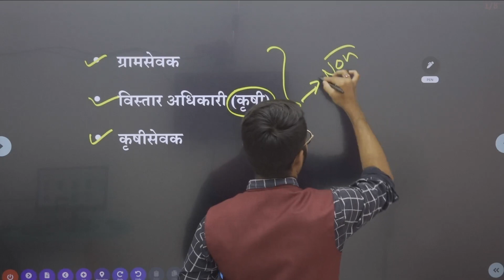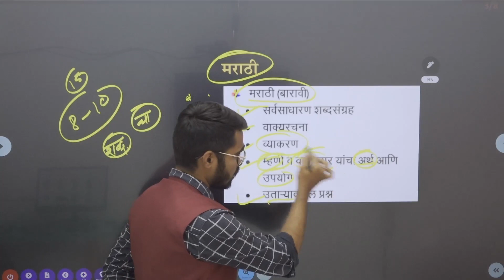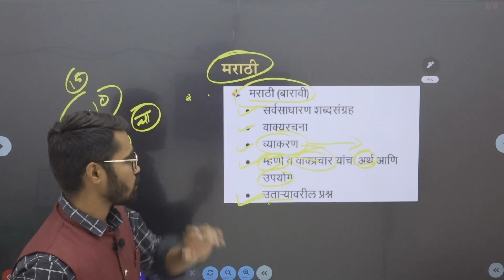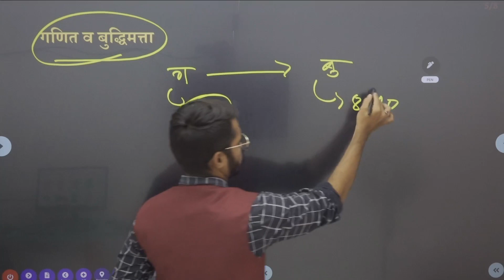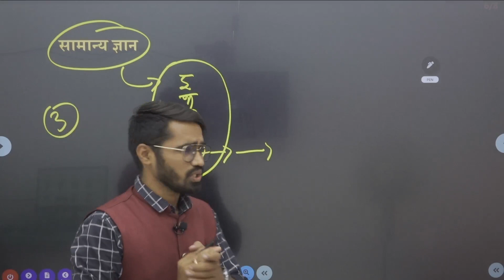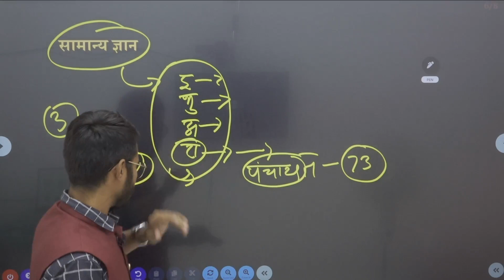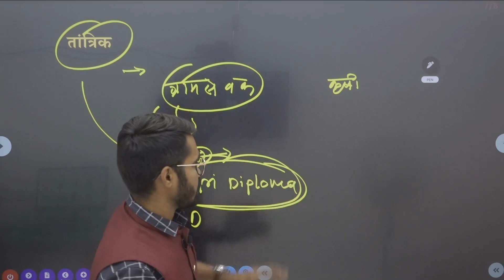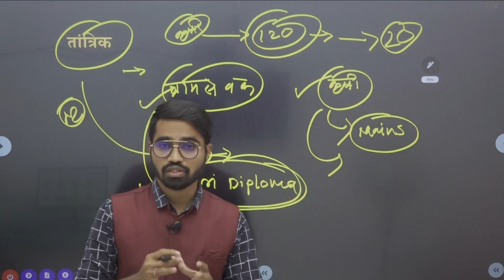कृषी सेवक, ग्राम सेवक, कृषी विस्तार अधिकारी यांचा एकत्रित अभ्यास कसा करता येईल | krushi sevak bharti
👉 ग्रामसेवक या पदासाठी
Special Online Recorded Batch
1.अनुभवी शिक्षक वृंद
2. सराव प्रश्नसंच
3. रेकॉर्डेड लेक्चर Unlimited Views
4. PDF स्वरूपात नोट्स
5. Doubts Clearing Session.

✅ सर्व समावेशक सरळ सेवा भरती बॅच
✅ Recorded Batch

💙personal Counselling
💙Rivision Session
💙PDF स्वरूपात नोट्स
💙Doubts Clearing Session.
मागील प्रश्नपत्रिका विश्लेषणमागील प्रश्नपत्रिका विश्लेषण

नगर परिषद भरती - 2023  अनुषंगाने काही महत्वाच्या बाबी आपण ह्या व्हिडिओ मध्ये बघणार आहोत.